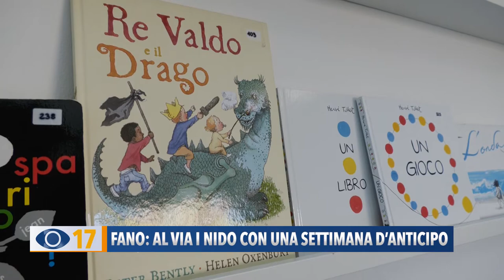Fano: al via i nido con una settimana d'anticipo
Con una settimana di anticipo aperti a Fano gli asili nido cittadini. Il sindaco Seri: è stato un grande sforzo, ma siamo soddisfatti.